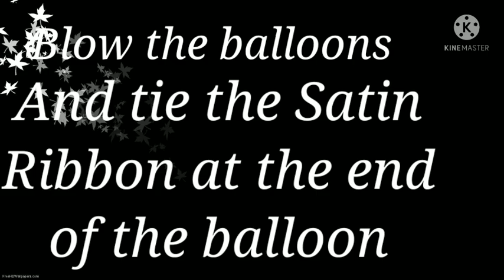Birthday Decoration Idea | simple Birthday Decoration with Balloon and Papers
Birthday Decoration idea | simple Birthday Decoration with balloon and crepe papers |